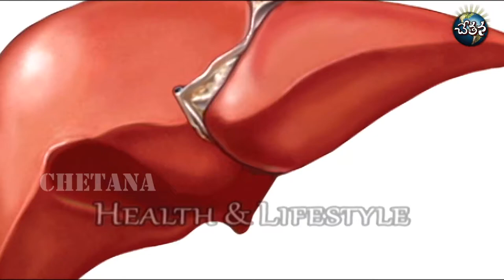How repeated cooking affects your liver?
It is a common practice to heat already cooked food before consuming. Bad news is such food may affect your liver in long term. Certain cooking and lifestyle habits will do equal harm to the liver as alcoholism. There are certain heating habits that do harm too the liver.